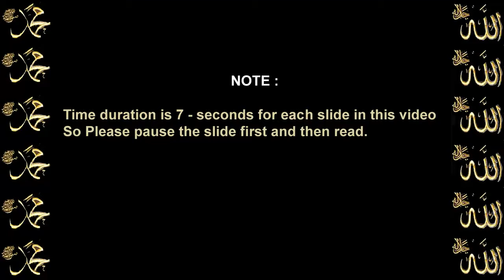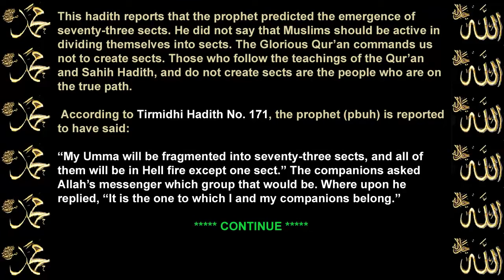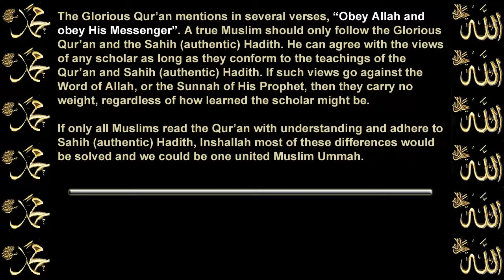If Islam is best then why Sects among Muslims ?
It is a fact that Muslims today, are divided amongst themselves. The tragedy is
that such divisions are not endorsed by Islam at all. Islam believes in fostering unity amongst its followers.

The Glorious Qur'an says:

"And hold fast, all together, by the rope which Allah (stretches out for
you), and be not divided among yourselves;" [Al-Qur'an 3:103]

Which is the rope of Allah that is being referred to in this verse? It is the Glorious Qur'an. The Glorious Qur'an is the rope of Allah which all Muslims should hold fast together. There is double emphasis in this verse. Besides saying 'hold fast all together' it also says, 'be not divided'.
Qur'an further says,

"Obey Allah, and obey the Messenger" [Al-Qur'an 4:59]

All the Muslim should follow the Qur'an and authentic ahadith and be not
divided among themselves.